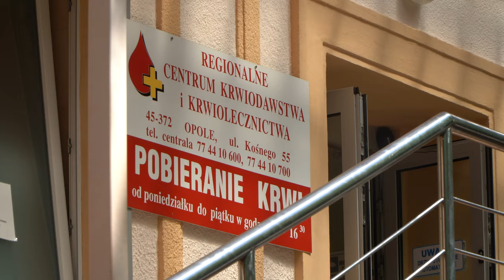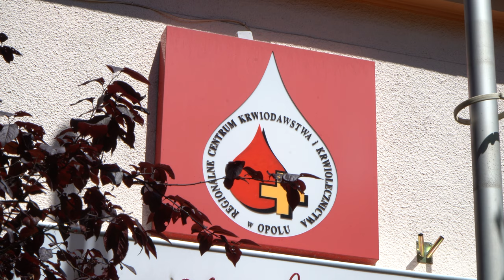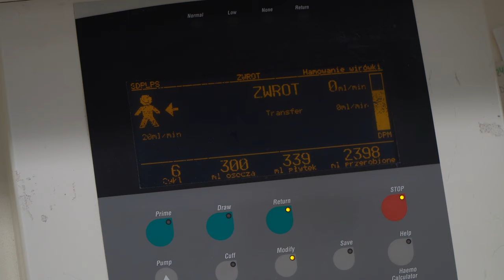W wakacje krew jest jeszcze bardziej potrzebna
Okres wakacyjny wiąże się z licznymi wyjazdami, przez co brakuje w danym regionie dawców krwi. W efekcie czego regionalne centra krwiodawstwa zmagają się z deficytem tego bezcennego leku.

Najczęściej brakuje grup krwi na minusie. W przypadku RCKIK Opole, niski poziom wynoszą grupy krwi: A,B, AB oraz 0 RhD -. Warto pamiętać o tym, że podczas urlopów również można skorzystać z placówek, aktualnie znajdujących się w miejscu pobytu.

Oddawanie krwi wiąże się również z uzyskiwaniem różnych zniżek, np. na komunikację zbiorową.